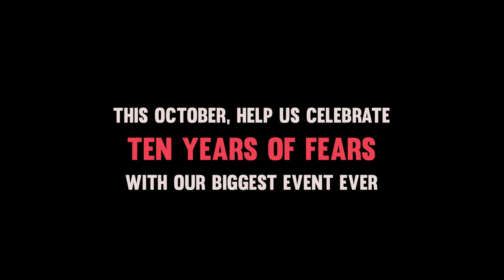KHFFX Trailer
The 10th annual Knoxville Horror Film Fest takes place October 18-21st. Features include: 4k Restorations of Zombie and Maniac, Anna and the Apocalypse, The Ranger, All the Creatures Were Stirring, Blood Lake, The Eyeslicer Halloween Special, Sadistic Intentions, The Clovehitch Killer,  The Man Who Killed Hitler and Then The Bigfoot, Scary Stories the Documentary, House of Sweat and Tears, Luz, Survival of the Film Freaks and The Field Guide to Evil. Plus hours of shorts, a live Shock Waves Podcast and the Grindhouse Grind-Out filmmaking competition.